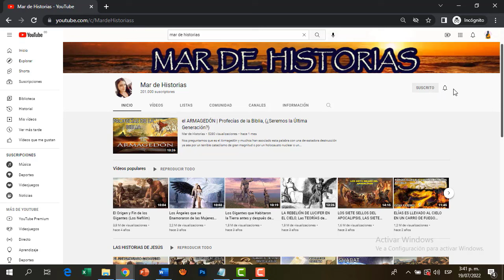SAMUEL EL PRIMER PROFETA DE DIOS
En la antigua historia de Israel, emerge un personaje de singular importancia, un juez y profeta cuya presencia inspiraba tanto temor como admiración entre el pueblo. Este hombre, llamado Samuel, desempeñó un papel crucial en la transición de la teocracia primitiva de Israel hacia la instauración de la primera monarquía. Su vida y obra están intrínsecamente entrelazadas con la manifestación de la potencia divina de Yahveh, el Dios de Israel. Aquí la historia del profeta Samuel.

LA REBELIÓN DE LUCIFER EN EL CIELO, Las TEORÍAS de porque LUCIFER se Rebeló en contra de Dios,

LOS SIETE SELLOS DEL APOCALIPSIS, LAS SIETE TROMPETAS, LAS 7 COPAS DE LA IRA DE DIOS,

Mar de Historias es un canal que está en crecimiento, ¿así que, si puedes ayuda a que seamos muchos más?
compartiendo este maravilloso contenido. 🤗🤗